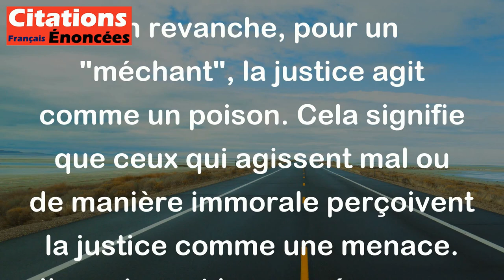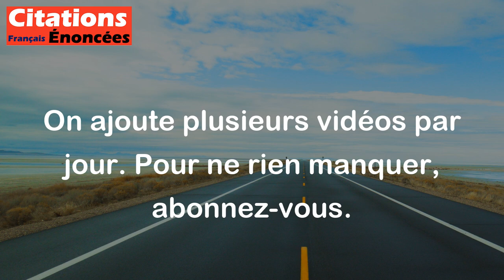William Faulkner - La justice est le pain de l'honnête homme, mais c'est le poison du méchant.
Cette citation de William Faulkner souligne la dualité de la justice selon la nature des individus.

Pour un "honnête homme", la justice est essentielle, comme le pain qui nourrit. Cela signifie que les personnes droites et justes trouvent dans la justice un moyen de vivre en harmonie, de respecter les règles et d'assurer l'équité. La justice leur apporte sécurité et paix.

En revanche, pour un "méchant", la justice agit comme un poison. Cela signifie que ceux qui agissent mal ou de manière immorale perçoivent la justice comme une menace. Ils craignent les conséquences de leurs actes et voient la justice comme quelque chose qui peut les nuire.

Ainsi, cette citation met en lumière comment la perception de la justice varie selon les intentions et les actions des individus. Pour les bons, elle est bénéfique, tandis que pour les mauvais, elle est destructrice.